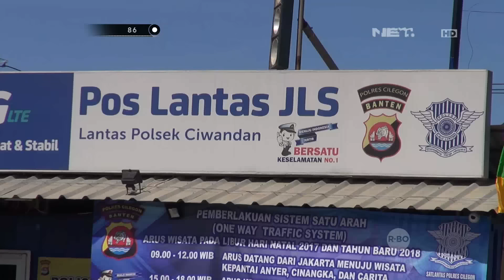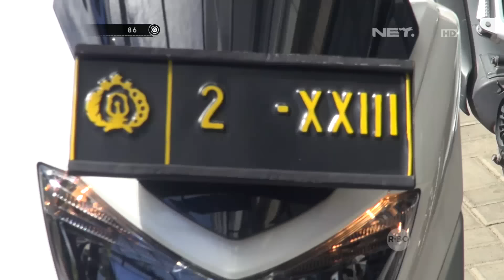Ubah Warna Kendaraan & Menggunakan Strobo, Pria Ini Kaget Ditilang - 86